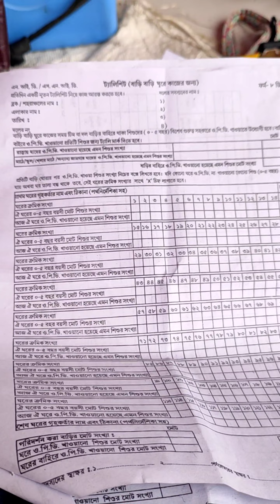PULSE POLIO DUTY তে ANM দের যা যা করতে হয়/ANM DUTY/SUNDAY তেওDUTYকরতে হলো যে কারনেvideo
রবিবার যেকারনে Duty করতে হলো.
PULSE POLIO তে যে DUTY করতে হয় ANM দের